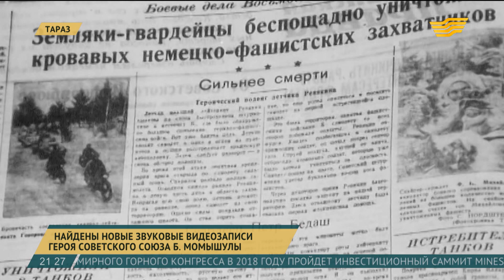Найдены новые звуковые записи Героя Советского Союза Б.Момышулы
Новые звуковые видеозаписи о Герое Советского союза Бауыржане Момышулы нашли сотрудники научно-исследовательского центра «Бауыржантану».

Кинохронику 1944 года удалось обнаружить в Центральном государственном архиве кинофотодокументов и звукозаписей в Алматы.

Впервые были представлены видео и звукозаписи поздравления полководца с новым годом и о подвиге панфиловцев. Также запечатлен уникальный момент соболезнования Бауыржана матери погибшего казахского героя. Исследованием наследия Момышулы научный центр занимается с 2004 года и на сегодняшний день издано уже 30 томов собрания сочинений.

Алимбай Найзабаев, сотрудник научно-исследовательского центра «Бауыржантану»:

- У нас ещё есть третий документ, но мы не смогли его показать. Файл был записан во время встречи Бауыржана Момышулы с писателями Казахстана, приуроченной к  30-летию Великой Победы. Этих слов нет на записи. Мы сейчас набираем, готовим.